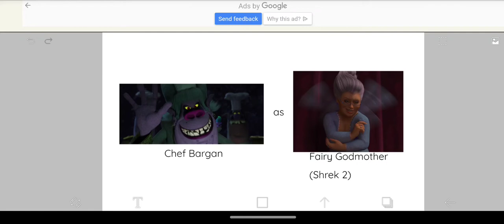Any Cast Takers #10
Chef Bargain (Trolls; 2016) as Fairy Godmother (Shrek 2)